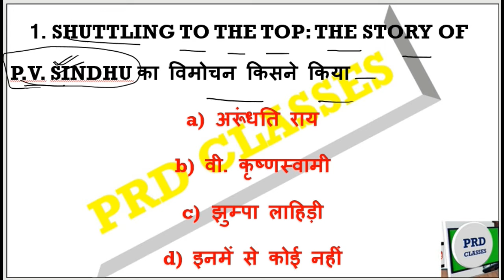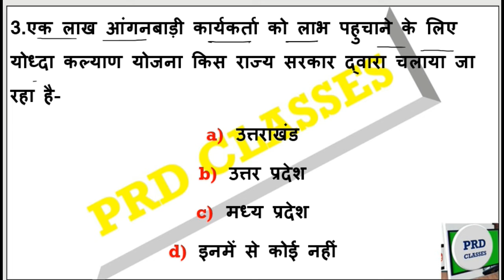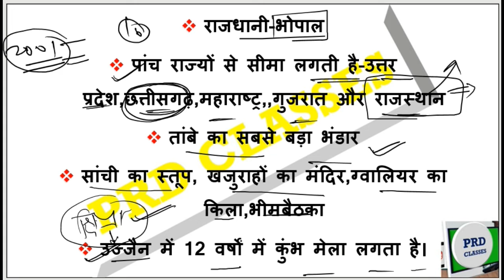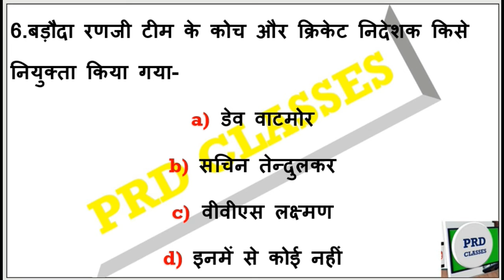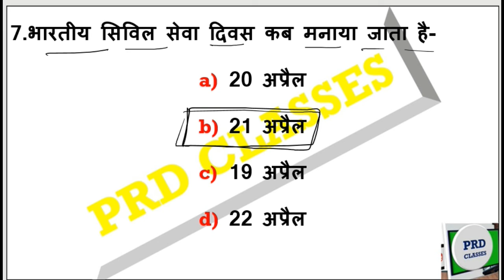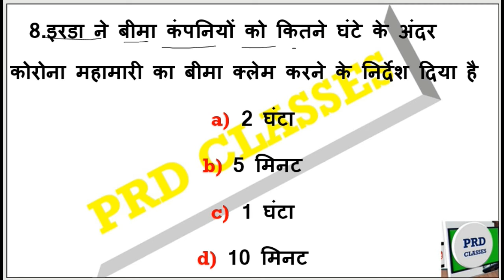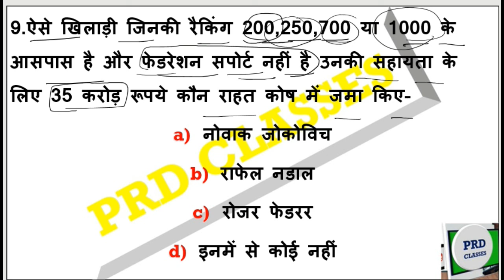22 अप्रैल 2020 CURRENT AFFAIRS For UPPCS,SSC,BANK,NTPC,GROUP-D,LEKHPAL,UPSSSC,BPSC,